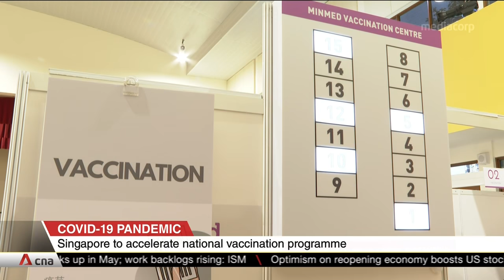More than 26,000 students sign up for COVID-19 jabs after bookings open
More than 26,000 students signed up to get their COVID-19 jabs after bookings for this group opened on Jun 1. Education Minister Chan Chun Sing spoke to CNA about addressing parents' concerns about the safety of the vaccines. He also explained why dedicated vaccination centres have been created for students.